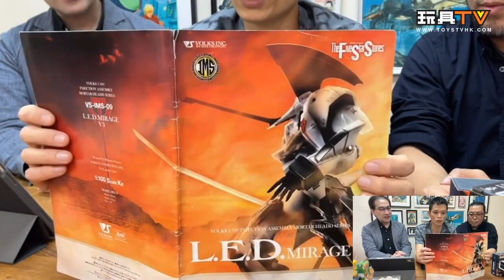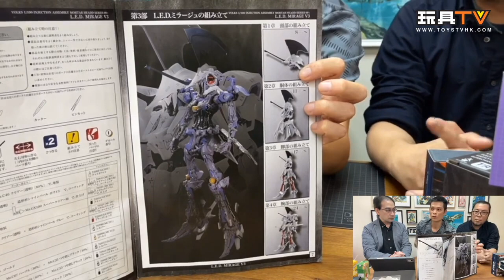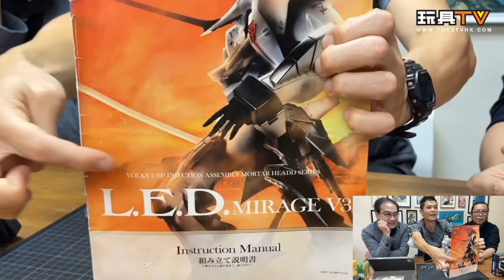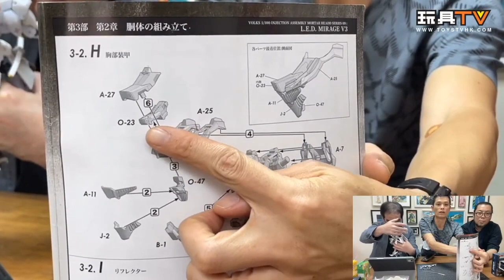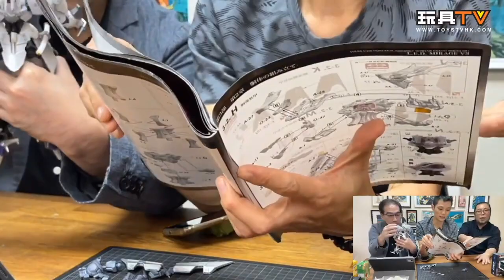「爆玩具」VOLKS 造型村 組裝模型 1/100 五星物語 雷德幻象 V3 L.E.D. MIRAGE V3